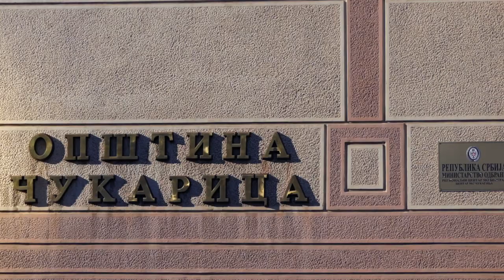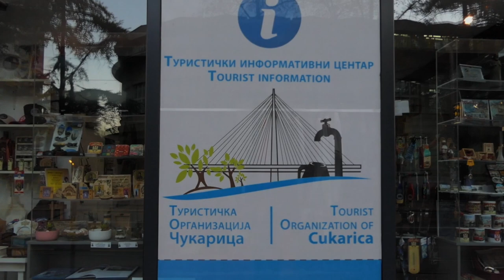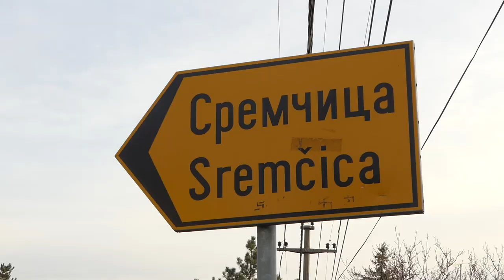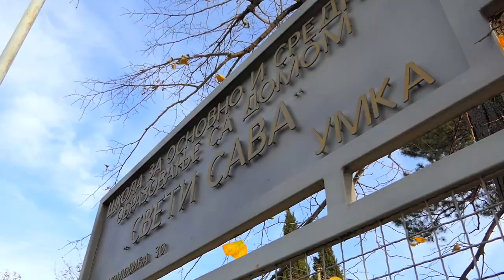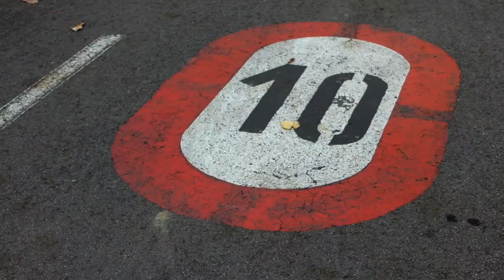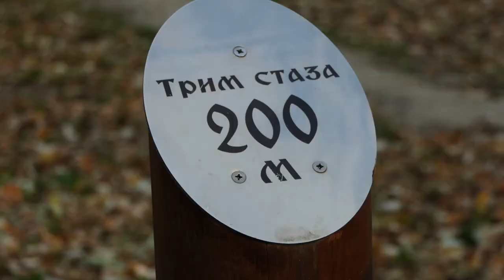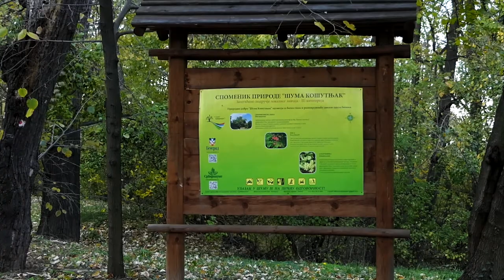ЧУКАРИЦА ОАЗА БЕОГРАДА H264